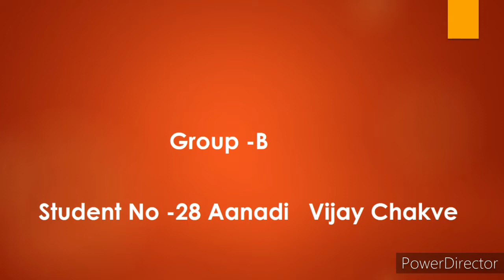Online drawing competition|| Anandi Vijay Chakve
• BW Distubutor –Nilesh Rane
• Vijayshree Agro  service center – Pankaj Vishwnath dali
• Wilbert Properties – Wilson Pinto

Online drawing competition having topics for each category   its contain much better age group 3 winner will selected from each age group
Group A – 1st std  to  4th  std
Group B-  5th std  to  9th  std
Result will be declared on  30 sep 2020

स्पर्धकाचे नाव : आनंदी चकवे

🎨ड्रॉईंग ग्रेड परीक्षेचे ऑनलाईन क्लास घेतले जातात.
 🎨स्पेशल ड्रॉईंग क्लासेस घेतले जातील.
🗽 वॉल हँगिंग , सजावट केलेले दीवे तसेच कुंदंची तयार  रांगोळी सुद्धा मिळेल.

अधिक माहिती साठी संपर्क साधावा

Ganesh canvas  painting only 500/- ruppes